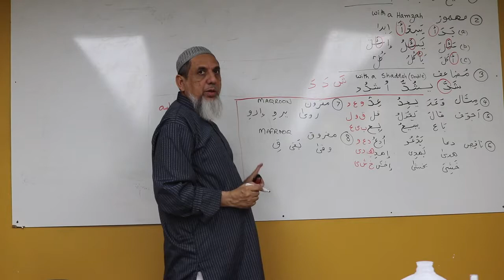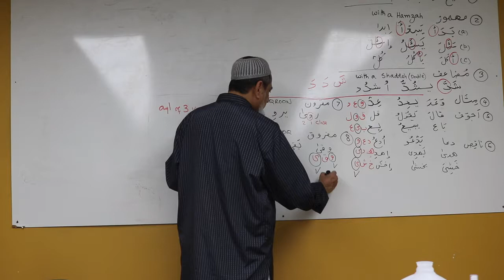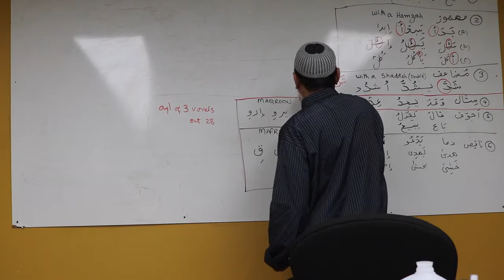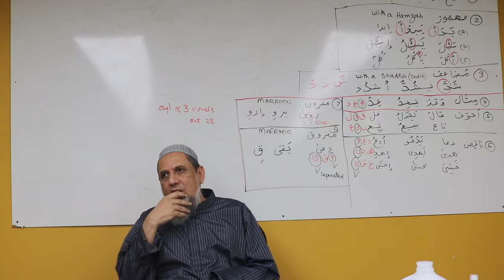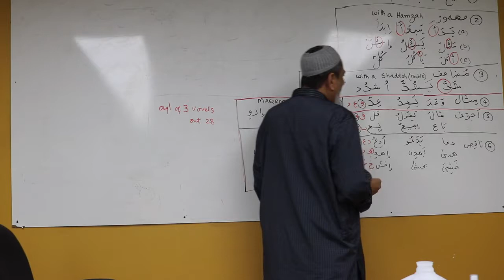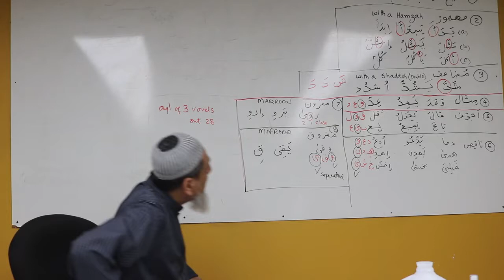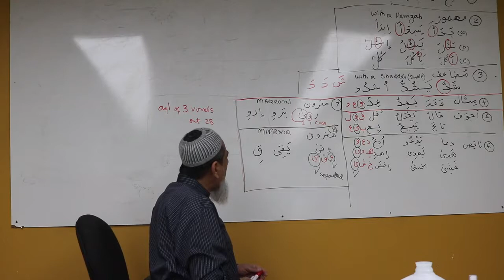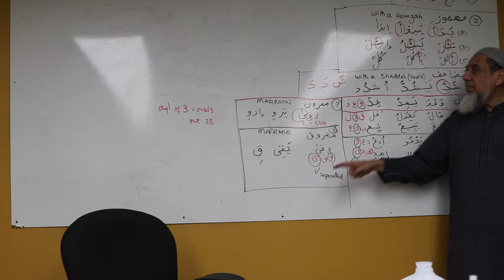Day 13 Part 15